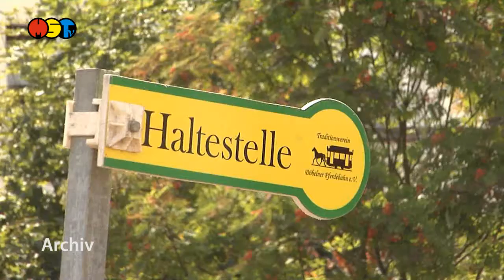Fahrtag ausgebucht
Der kommende Fahrtag der Döbelner Pferdebahn ist ausgebucht. Die Schulanfangsaktion habe eingeschlagen wie eine Bombe, teilte der Verein mit. Leider stehen nur 16 Sitzplätze pro Fahrt zur Verfügung und der Verein kann nur eine begrenzte Anzahl Fahrten je Tag durchführen, heißt es weiter.

Für den kommenden Fahrtag am 05. September, erwartet die Pferdebahn neben den zahlreichen obligatorischen Gästen auch Schulanfänger die mit einer ganz individuellen Zuckertüte zum Schulanfang beglückwünscht und zu einer Fahrt einladen werden. Laut dem Verein haben einige Gäste schon auf den 3. Oktober umgebucht.